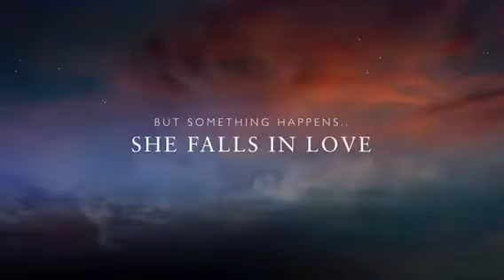Close Enough to Touch